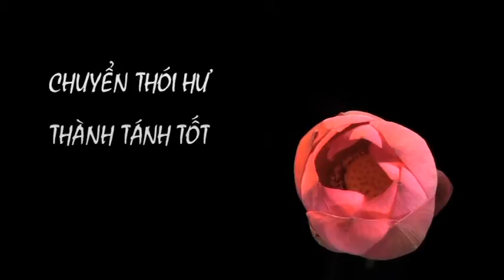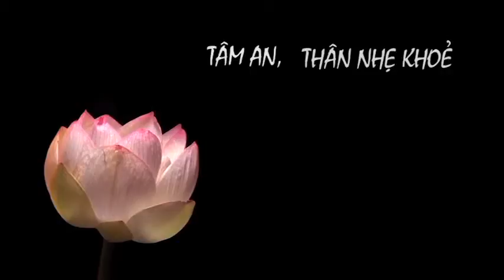Chuyển Hóa Thân Tâm 160